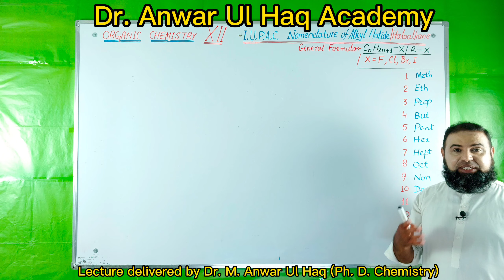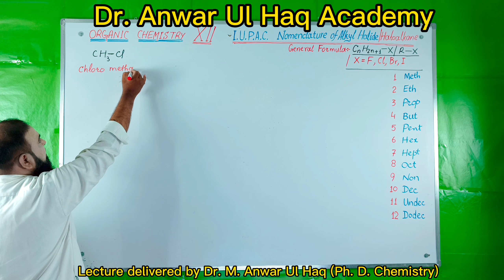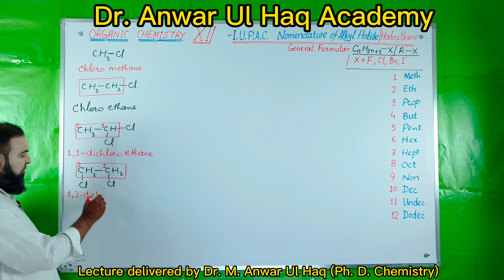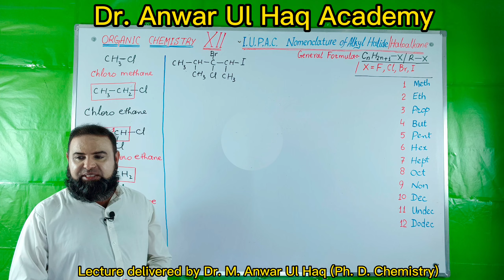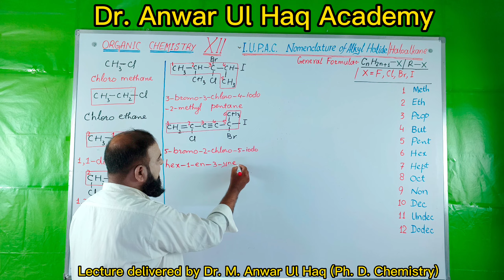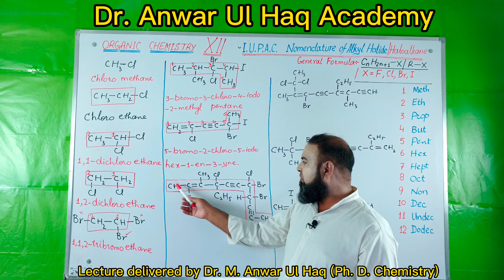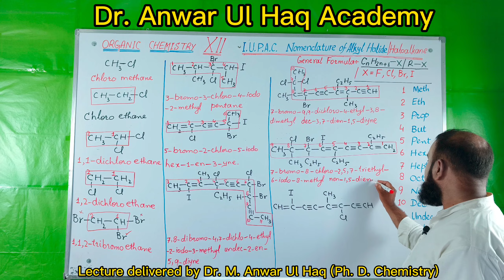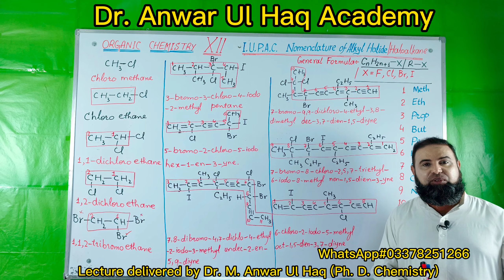IUPAC Nomenclature of Alkyl Halide, IUPAC Naming of Organic Compounds, Class 12 Organic Chemistry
Hello, Dear Student! In this video I.U.P.A.C. Nomenclature of Alkyl halides (very important class of organic compounds) has been explained in an easy way for XII students. Without having a command upon nomenclature and structure of this important class (Alkyl halides) of organic compound, the understanding of structure of organic compounds and organic chemistry is almost not possible.

It is the 9th lecture about the I.U.P.A.C. Nomenclature and structure formation of Organic Compounds. Without understanding the structure and nomenclature of organic compounds you will not be able to get high score in organic section. In order to understand the I.U.P.A.C. Nomenclature and Structure of Organic Compounds I delivered a series of lectures in an easy way. The list of these lectures is given below.

Regards and best wishes.
Dr. M. Anwar Ul Haq (Ph. D. Chemistry)

1. Alkyl Group of organic compounds, Structure + Nomenclature
2. Functional group of organic compounds, Structure + Example
3. Alkane (Part:1), I.U.P.A.C. Nomenclature
4. Alkane (Part:2), I.U.P.A.C. Nomenclature
5. Alkane (Part:3), I.U.P.A.C. Nomenclature
6. Alkene, I.U.P.A.C. Nomenclature
7. Alkyne, I.U.P.A.C. Nomenclature
8. Alkenyne, I.U.P.A.C. Nomenclature
9. Alkyl halides, I.U.P.A.C. Nomenclature
10. Alkohols, I.U.P.A.C. Nomenclature
11. Ethers, I.U.P.A.C. Nomenclature
12. Aldehydes, I.U.P.A.C. Nomenclature
13. Ketones, I.U.P.A.C. Nomenclature
14. Carboxalic acids, I.U.P.A.C. Nomenclature
15. Easters, I.U.P.A.C. Nomenclature

# Alkyl halides
# I.U.P.A.C. Nomenclature
# Organic Chemistry